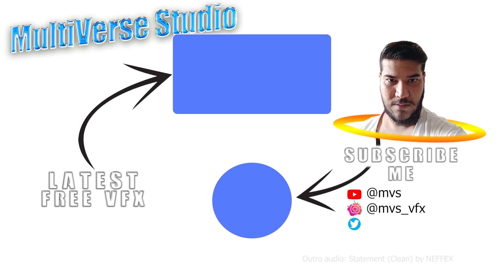Water Green Screen Effect + Sound (No.13)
Water green screen effect pack contains 5 effects with sound fx, 🙏
If you want to use, please read the "Usage Terms" below⤵

▼Usage Terms▼
📌You CANNOT upload, distribute or Sell my videos from your channel, It will get you STRIKE without any notice.
📌You can only use the effect in your own creation as an overlay, after providing credit to me as VFX by @mvs
📌All my VFX are for Creators on YouTube Only, the audio and music used are not free.
[HOW TO USE: Use the VFX after removing the Green | Black Background, in your original video, & give credit to me in your description]
[Note: Free | No Copyright does not means that you can directly upload my work]

[Feel free to request your desired VFX, I will be happy to make them for you.]

*: (=’ :’) : Thanks For Visiting My Channel, Please Visit Again.